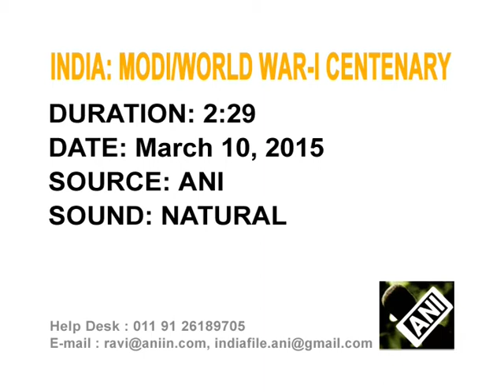Modi pays homage to Indian soldiers killed during World War I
Prime Minister Narendra Modi leads the nation in paying homage to Indian soldiers who died during the World War I.